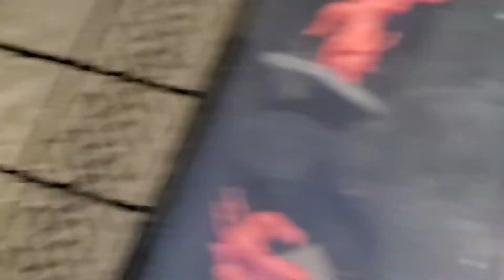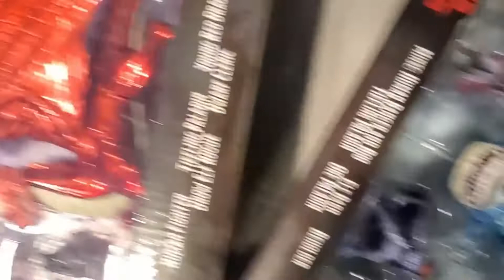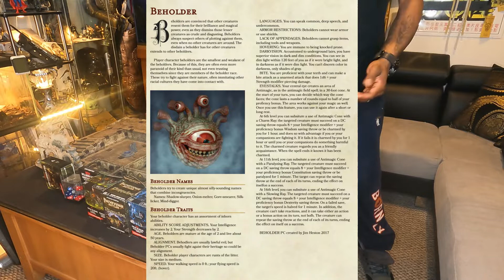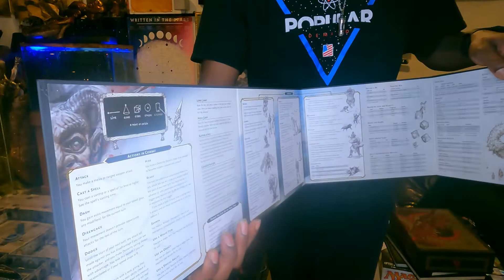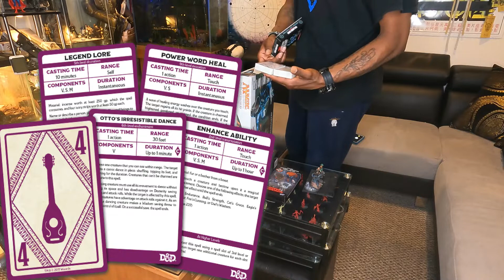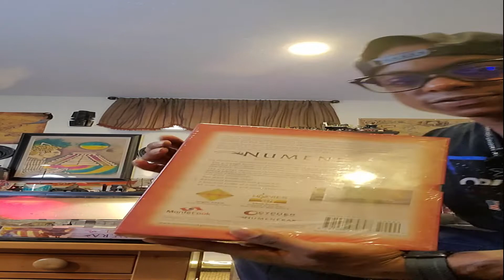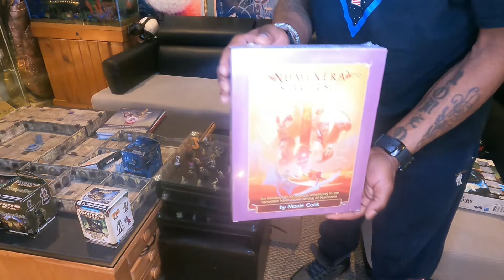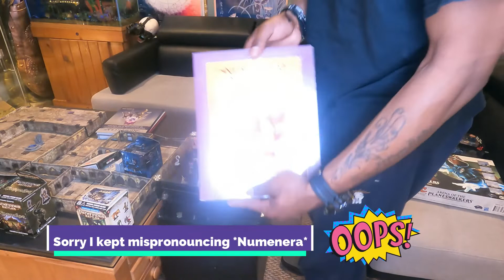Dungeons and Dragons How to be a GameMaster Tabletop RPG games from The Ninth World👽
as I overview some of my favorite tabletop RPG games and open a few rare games also discus tittles like Numenera and Torment